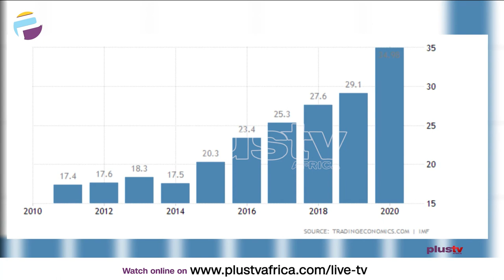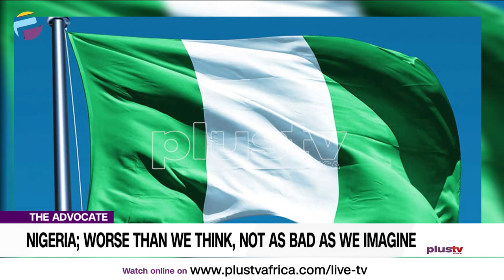Nigeria; Worse Than We Think, Not As Bad As We Imagine? | THE ADVOCATE NG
Nigeria can currently be described as a nation plagued with unrest. Kidnapping, banditry, terrorism, tribal hatred, love of money… and the list goes on. This can best be described as the worst times in Nigeria’s history, (that is if we forget the war). And thanks to Social Media every event is adequately or overly amplified.

Advocates:
Ejemai Olayemi
Raymond Nkannebe
Comfort Booth
Oluwakayode Iposu
Omoniyi Animasaun